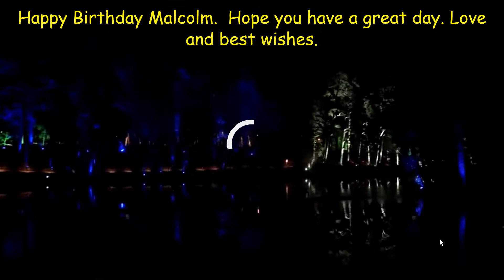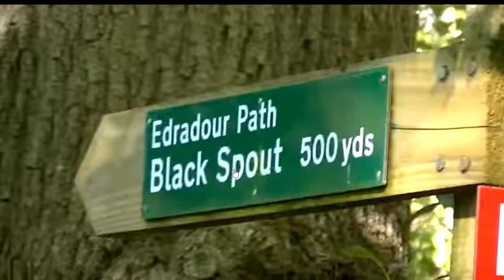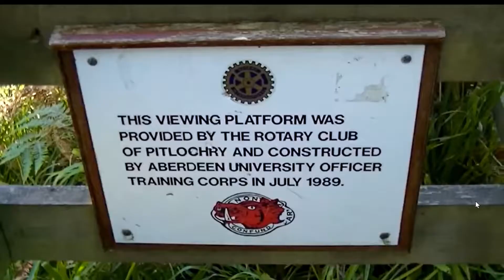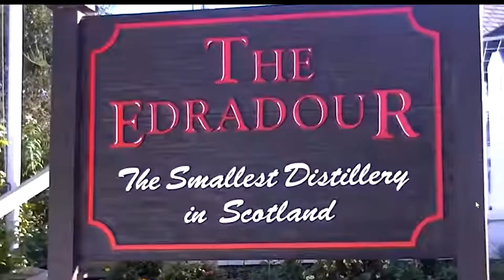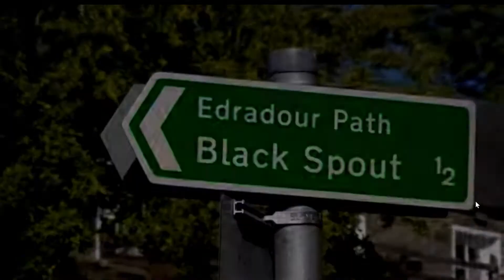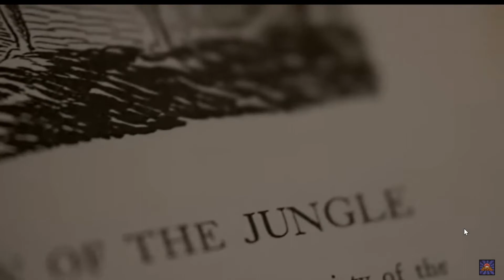Pitlochry with the Red Hot Chilli Pipers (Happy Birthday Malcolm)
To celebrate my brothers birthday a little tour around the beautiful town of Pitlochry in Scotland. Nestled on the banks of the River Tay.  Music played by the Red Hot Chilli Pipers.